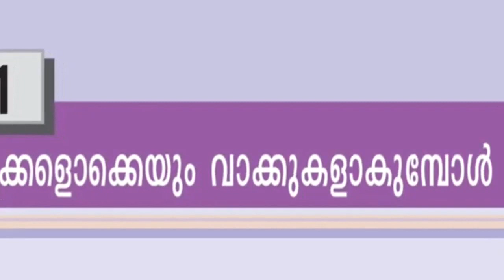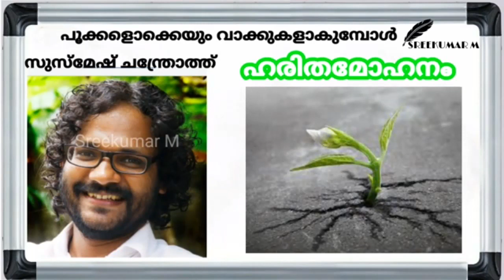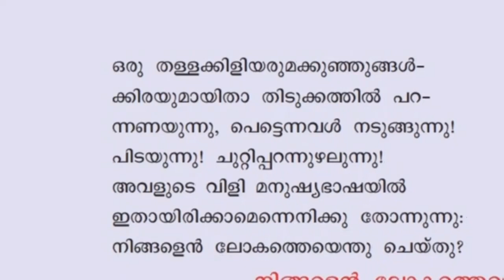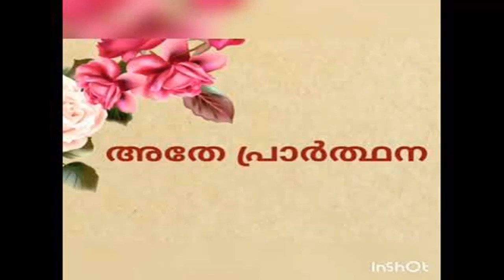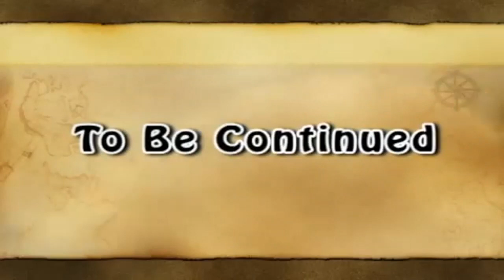malayalam II 1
അടിസ്ഥാന പാഠാവലി